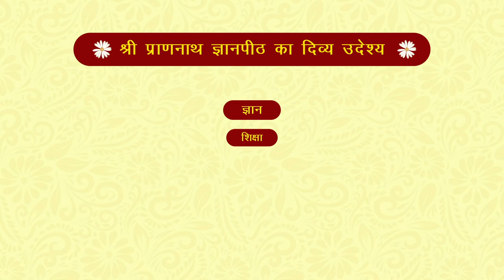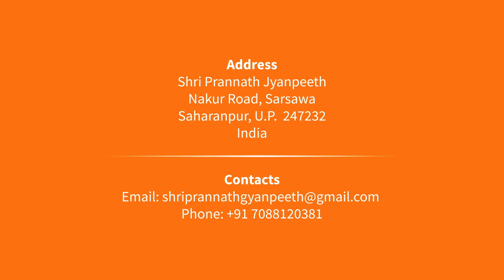मृत्यु को टालने का मार्ग | Shri Rajan Swami | श्री प्राणनाथ ज्ञानपीठ, सरसावा